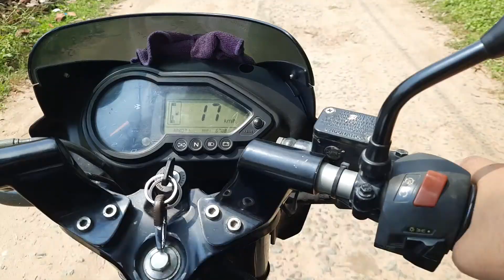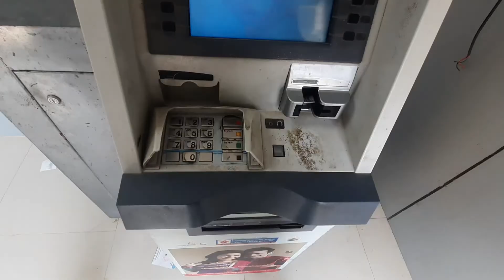Mohammad Ka Exam Start | Mohammad Ka New School | Finally First Fees Paid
Mohammad Exam Start | Finaly First Fees Paid | मोहम्मद Exam के लिए बहुत एक्साइटेड है

sk videos
daily vlog
chanel change